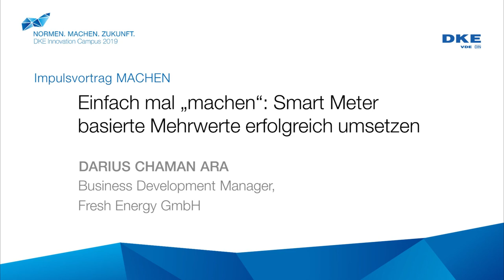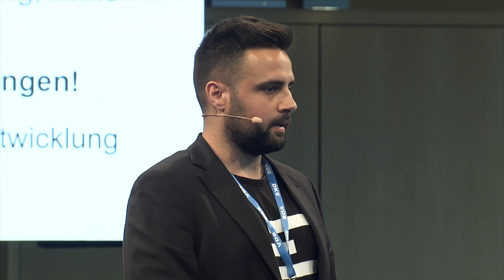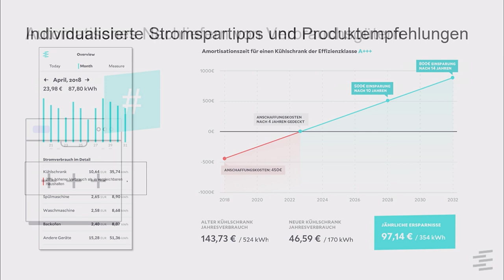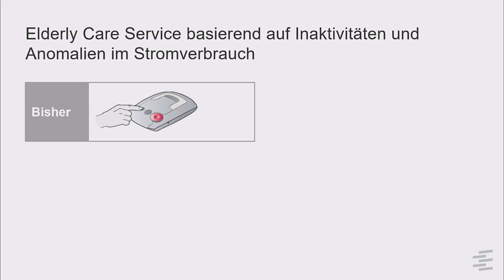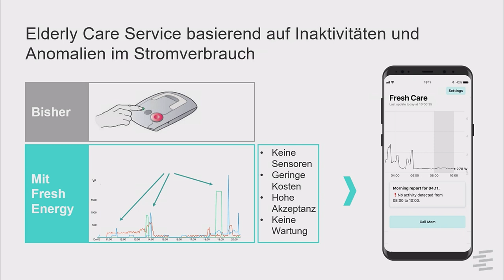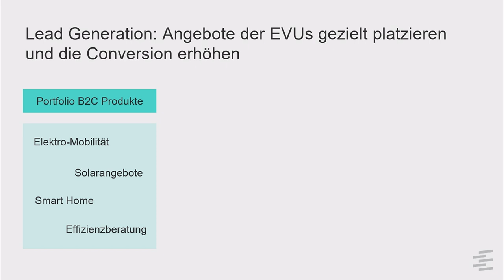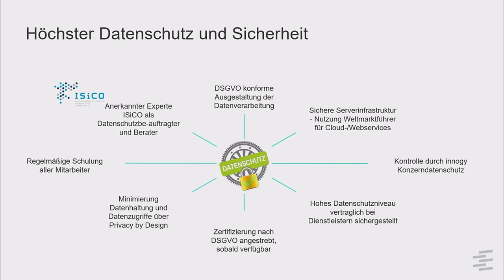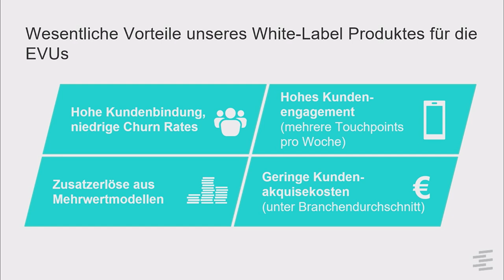DKEIC19 - Darius Chaman Ara - Smart Meter Daten basierte Mehrwerte erfolgreich umsetzen